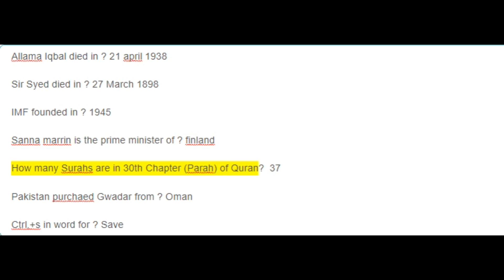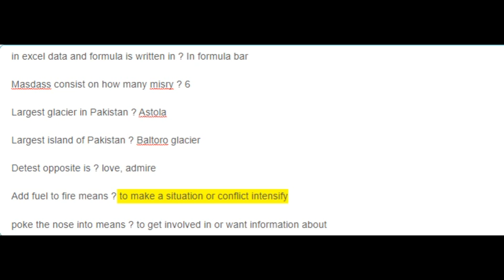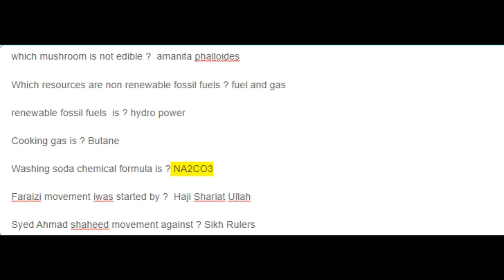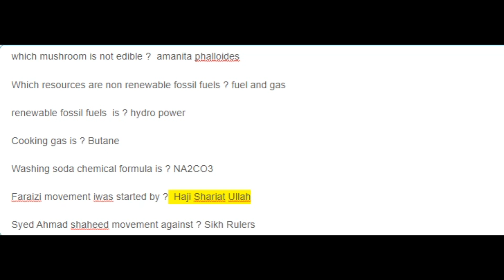Junior Clerk Punjab Police PPSC Paper Held on 21-11-2021 Solved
Self Study for Competitive Exams